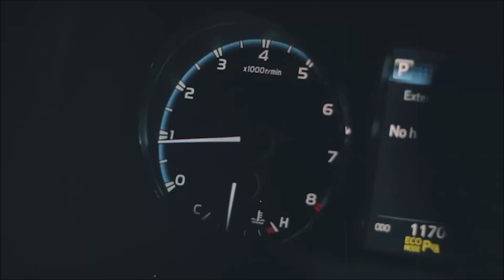comprenyvendanlomejor-Mazda CX-5 2014 motor skyactive 2500 cc, encendido por botón, neblineros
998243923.